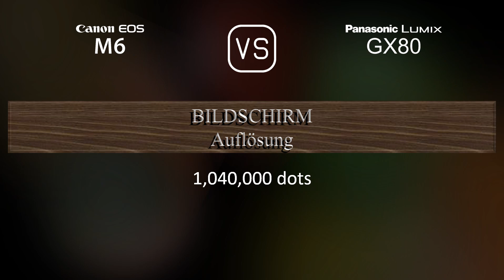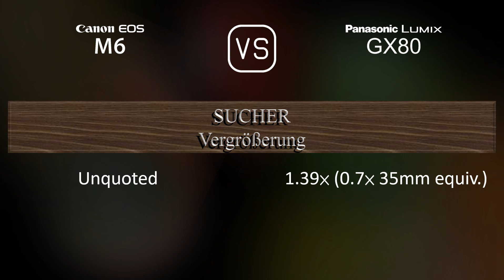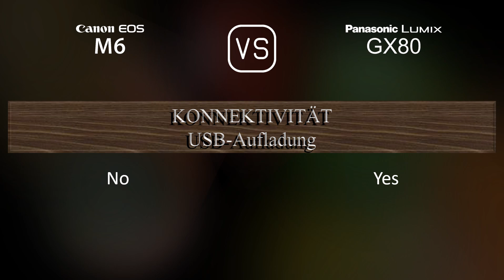Canon EOS M6 vs. Panasonic Lumix GX80: Ein Vergleich der technischen Daten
Dieses Video gibt einen Überblick über die Canon EOS M6 und die Panasonic Lumix GX80 in einem parallelen Technikdatenvergleich (comparison of specifications). Vielen Dank fürs Zuschauen.

00:25 EINFÜHRUNG
00:33 KAMERAGEHÄUSE
00:40 BILDSENSOR
01:01 BILD
01:16 OPTIK & FOKUS
01:41 BILDSCHIRM
01:58 SUCHER
02:13 FOTOGRAFISCHE FUNKTIONEN
03:06 VIDEOGRAFISCHE FUNKTIONEN
03:20 SPEICHERUNG
03:24 KONNEKTIVITÄT
03:49 ALLGEMEINE ANGABEN
04:07 SONSTIGE FUNKTIONEN